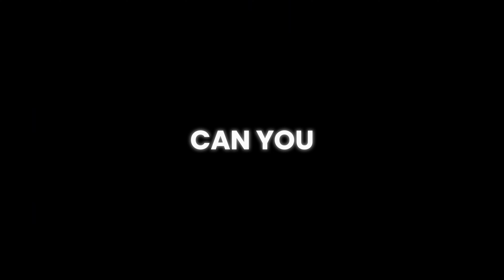If Star Citizen Had Loading Screens...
What If Star Citizen Had Loading Screens?

Does Star Citizen with loading screens just turn into an online version of Starfield?

I hope you enjoyed the loading screens, and I gave you a picture of how boring it would have been if loading screens were in star citizen.